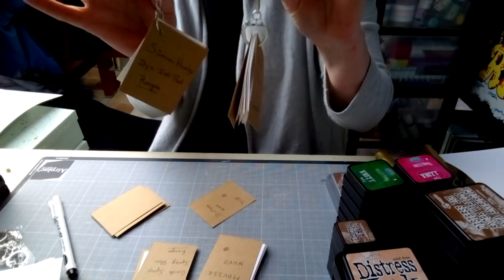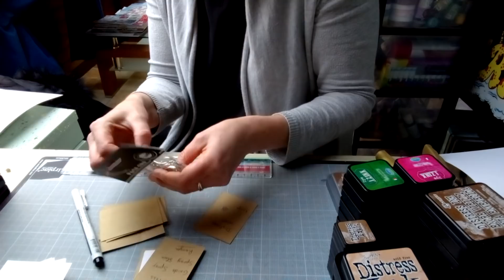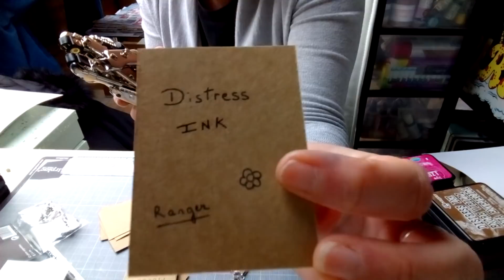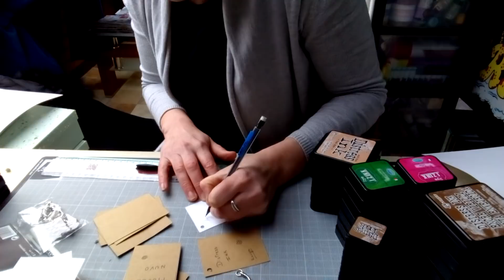Mon organisation scrap